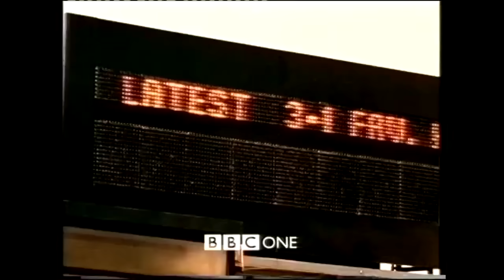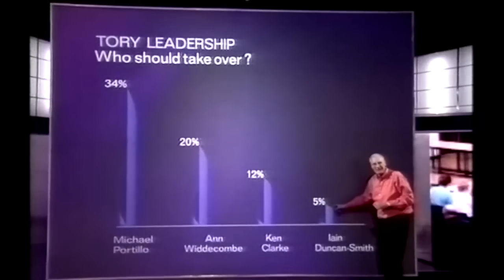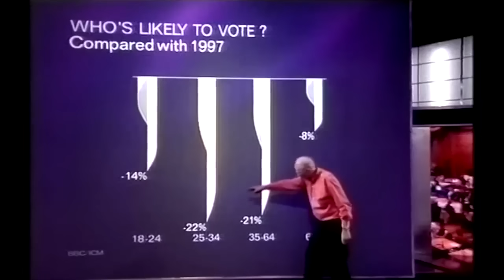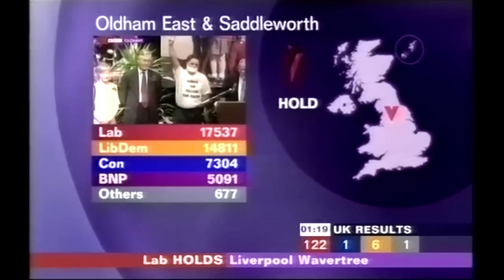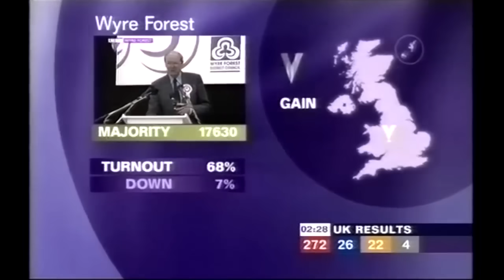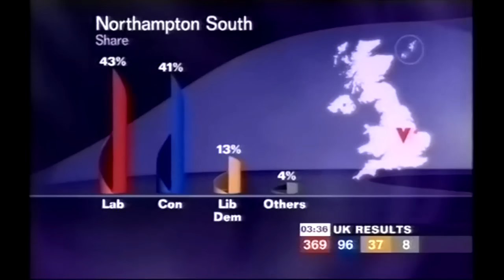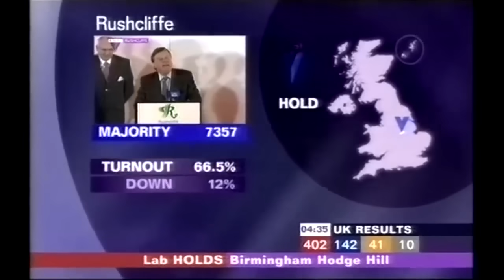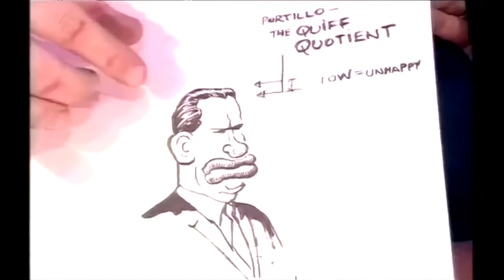BBC Vote 2001 overnight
The full eight hours coverage, from BBC One, of the 2001 general election. Presented by David Dimbleby with Andrew Marr, Anthony King and Alison Park to analyse, Peter Snow with the figures, Jeremy Paxman interviewing politicians and Fiona Bruce talking to the electorate.